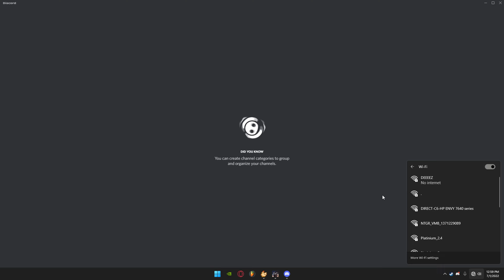They Did NOT Pass the Vibe Check - Fresh Wipe Escape From Tarkov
Don't disrespect my ears by ever touching the proximity chat button again